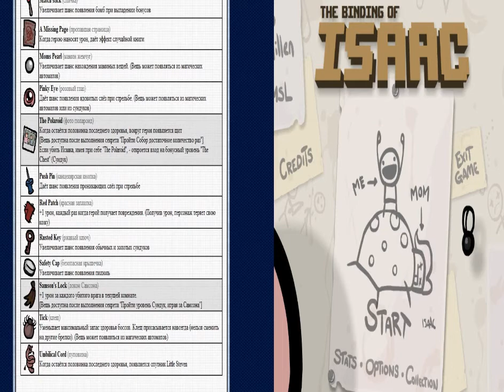The binding of Isaac Wrath of the Lamb серия№009часть#3(Paveshka Vs Laks)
решил я не накладывать музыку, потому что у вас и так мозг смотрит на 2 экрана,а тут и музыку! Нет я не добавил музыку
фотку не поставил из-за того что у меня отобрали партнерку!

УРРРРРРРРРРРРРААААААА, я победил Laks"а!

Сейчас я подумал и решил,видео будут выходить по такому графику: Айзек,Губка Боб,Еще что-то(растения против зомби(50%), губка боб(40%),и много чего другого(10%)!
В скобки я заключил то что может выйти под условием "что-то"? А еще в одни скобки это то,что со сколькими процентами оно выйдет!